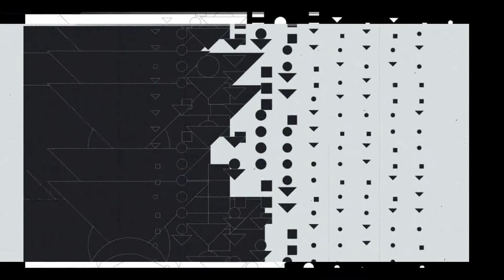I Left The Left Page Blank by Jeremy Gluck and Paul Hazel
“What Jeremy Gluck has brought and continues to bring to music is what nobody else can bring, i.e., lyrical innovation and artistic integrity that goes far beyond the constraints of a business model.”  Brendon Moeller (Beat Pharmacy, Echologist)

Released in the wake of their debut collaboration on Plan for a Performance for Jeremy Gluck's album The Self, this powerful single cements a working relationship between Jeremy Gluck and Paul Hazel that will soon see the creation and release of a full album. Comprising two spoken word ambient electronica works, the first short and sculpted, and one much longer, rawer and on edge, this new work presages more powerful experiments from this duo.

Lead singer of legendary cult band The Barracudas, Jeremy Gluck as a solo artist has had songs covered by artists including Lydia Lunch and Rowland S Howard (The Birthday Party, Crime and the City Solution, These Immortal Souls), and Nikki Sudden (Swell Maps), with whom two latter artists in 1987 he recorded the first cult supergroup and alt.country album, ‘I Knew Buffalo Bill’.

Now a cult recording artist, digital fine artist, spoken word artist, and prolific electronic music and video art collaborator, in 1997 Gluck began a journey into experimental electronica that led to working with some of the genre’s leading lights.

Fellow SWND Records artist, releasing as Freshwater West, and founder of Bamboo Radical Records, Paul Hazel has had many releases on labels such as Rising High, Rotation, Inspiral, 2Kool, and Masters At Work. He has composed and produced the music for a number of commercial films and TV programs and produced and exhibited several short films of his own.

Music and Mix: Paul Hazel
Production: Jeremy Gluck and Paul Hazel
Generative Video Production: Northwoods
Video Production: Jeremy Gluck

To create the visuals, the text was converted by Northwoods to binary code, which was then converted into sound in ChucK, which was then used to trigger the visuals in Processing.